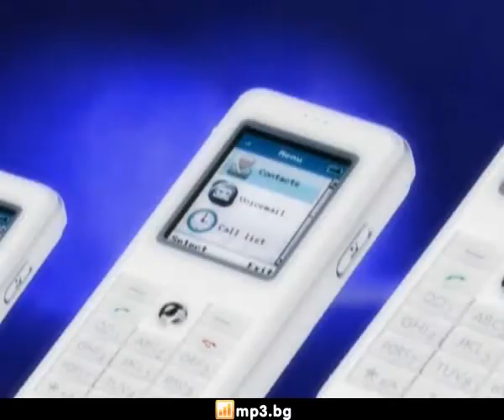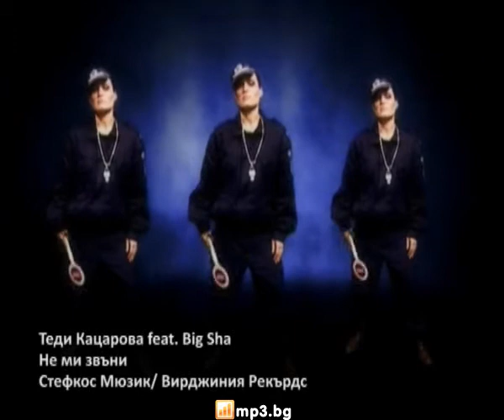Big Sha feat. Tedi Kacarova - Ne mi Zvuni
Big Sha feat. Теди Кацарова - Не Ми Звъни [Official Video]